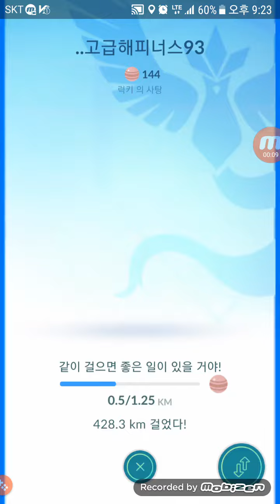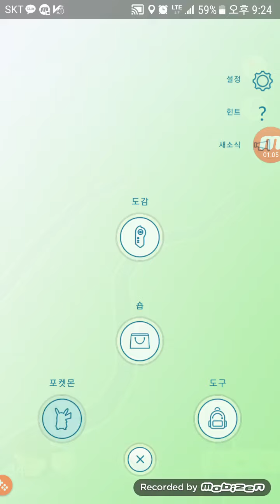포켓몬고 집앞에서 또 코리갑이?! 시리즈나올각?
으허헝